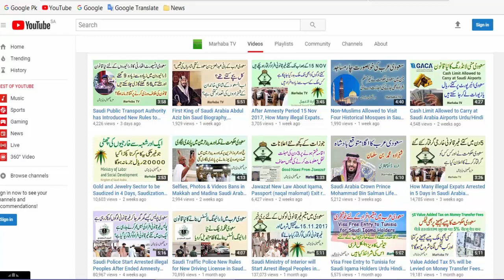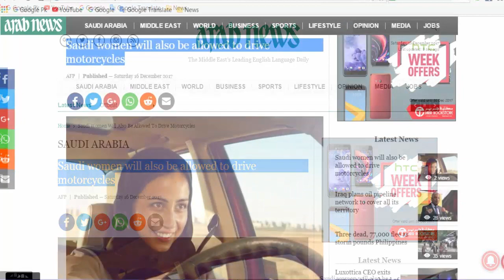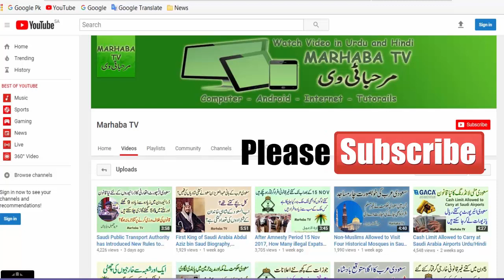Saudi Women will Also be Allowed to Drive Motorcycles in Saudi Arabia Urdu/Hindi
Saudi Women will Also be Allowed to Drive Motorcycles in Saudi Arabia Urdu/Hindi Video
Saudi women can now ride bikes...